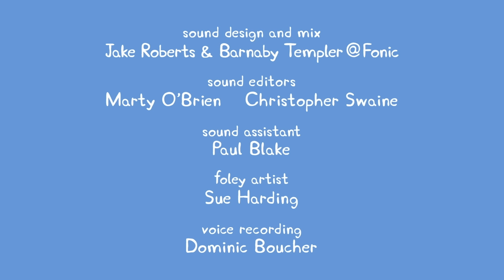Grandpa Pig's Sailing Boat ⚓️ | Peppa Pig Full Episodes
Peppa and George go sailing with Grandpa Pig but he keeps getting the boat stuck in the mud! They all decide to have a sleepover on the boat while they wait for the tide to come back in.